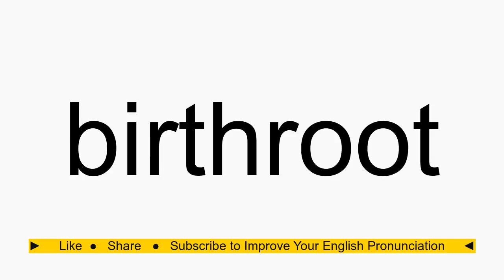How to pronounce birthroot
birthroot American English pronunciation. How to pronounce birthroot correctly. How to say birthroot in proper American English.